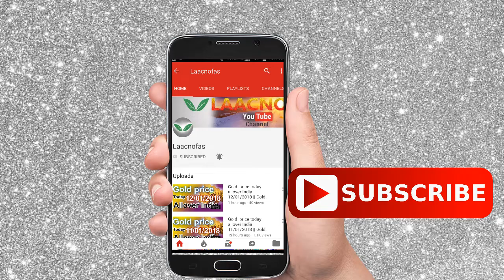Silver price today in India, chennai, mumbai, delhi, hyderabad, kerala, kolkata|| buy silver